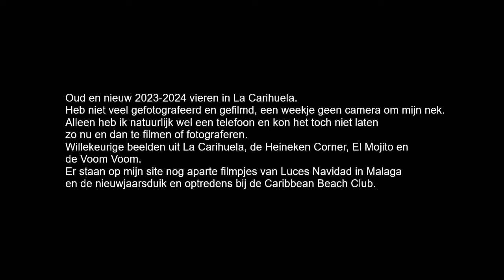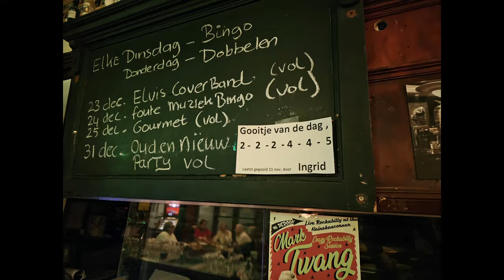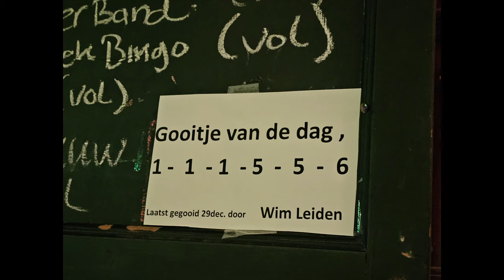La Carihuela dec/jan 2023-2024.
Foto's en filmpjes weekje La Carihuela, een vogelvlucht overzichtje. De Nieuwjaarsduik bij de Caribbean Beach Club en Kerstverlichting Malaga staan in aparte filmpjes.